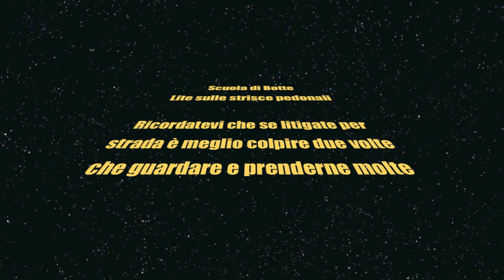Carretto il criminale prepotente alla guida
Quante volte vi capita che state attraversando correttamente sulle strisce pedonali e qualche automobilista cerca di mettervi sotto e se non ci riesce, scende e vi aggredisce, diciamo basta a questi criminali con il nuovo corso di Scuola di Botte